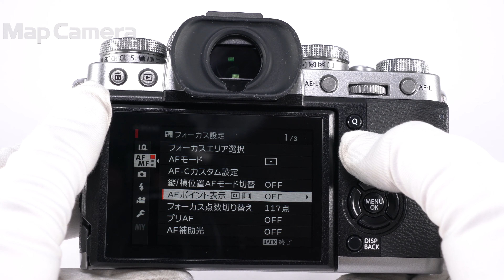FUJIFILM (フジフイルム) X-T3 ボディ 良品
【付属品】
取扱説明書・バッテリー・チャージャー・プラグアダプター・クリップオンフラッシュ・ストラップ取付リング・カバー・リング取付補助具

【人気の理由とは？】全画面約100%カバー！高速・高精度な位相差AFを搭載。最速30コマ/秒、モノクロ調整、スポーツファインダーなどアクティブユーザーにも対応するハイスペックモデルです。